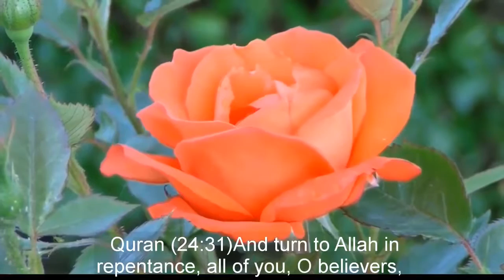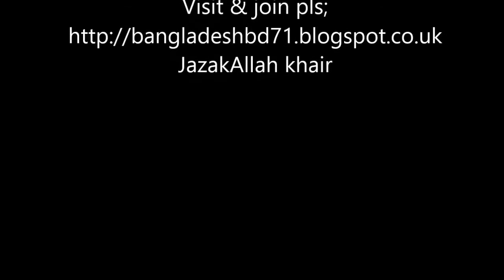A GUY BRINGS FORWARD UNFAIR THINGS IN ISLAM ~ DR ZAKIR NAIK